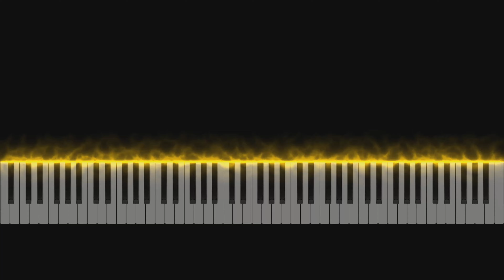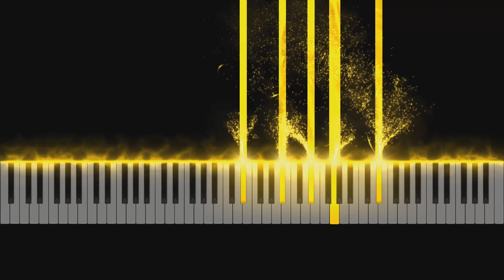Tchaikovsky The Seasons Opus 37a July - Song of the Reaper Piano Tutorial easy With 4K visualization